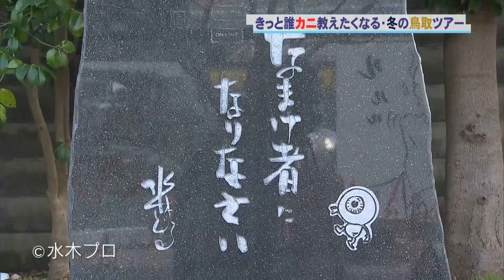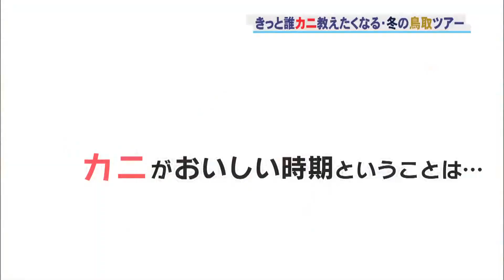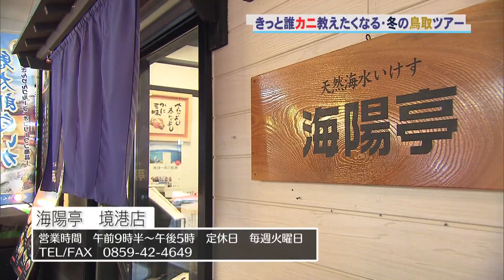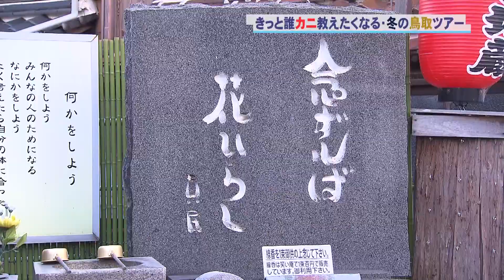シャキット！『きっと誰カニ教えたくなる・冬の鳥取ツアー』Part1（2018年1月11日放送）【チバテレ公式】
シャキット！『きっと誰カニ教えたくなる・冬の鳥取ツアー』part1

出演：トミドコロ、chelip他